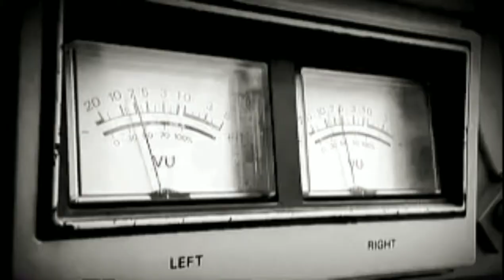Ari Ari by Bombay Rockers 1080P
Its one of the classics of my teenhood still has its value.
Released in the year: 2003
Band: Bombay Rockers